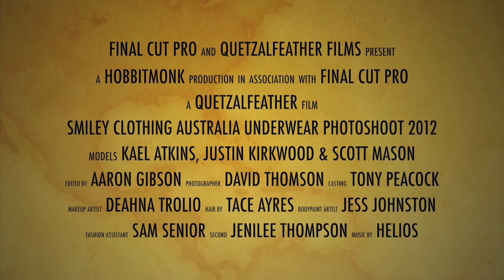Smiley Clothing Australia (SCA) Shoots Behind the Scenes Pather Underwear Edition and more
Look at the Crew and Australian Models of SCA work behind the scenes to shoot Panther Series of Underwear and our extremely popular Singlets.

We don't do blue steel eg no smile photo shoots. We believe fashion should be fun.

to buy our products